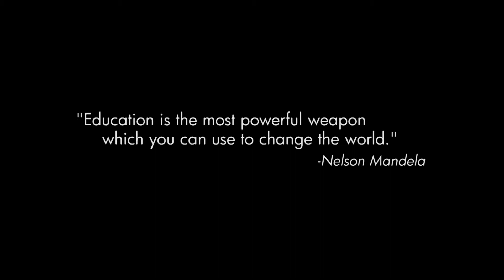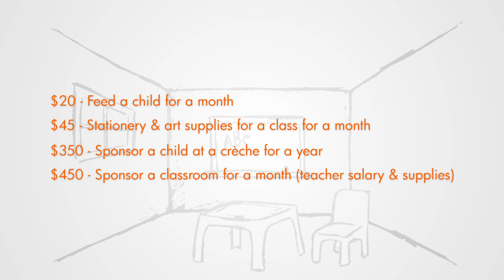Masicorp ECD – nurturing pre-school children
Masicorp aims to raise the standards of Early Childhood Development (ECD) provision for all children in Masiphumelele . Based on the findings from research and consultations with the community Masicorp's ECD projects take a participatory approach to addressing educational needs and a rights-based approach asserting that all children have a right to a clean, safe and stimulating learning environment.
The early years in a child’s life are critical for development as they are a period of rapid physical, mental, emotional, social and moral growth. This is considered by experts to be the most crucial stage in life, a stage that has more influence on the future well-being and learning prospects of an individual than any other.